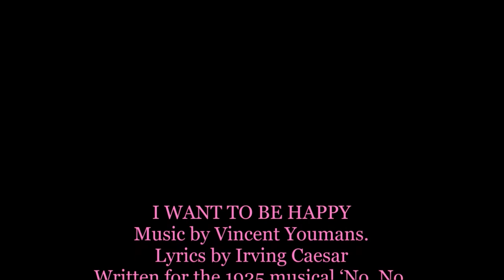I Want to Be Happy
Song with music by Vincent Youmans and lyrics by Irving Caesar written for the 1925 musical “No, No, Nanette”.
Performed by Chick Webb and his Orchestra with Ella Fitzgerald. Single 78 rpm (1937).
Scenes from the short ‘One Week’ (1920), directed by Edward F. Cline y Buster Keaton, with Buster Keaton and Sybil Seely.